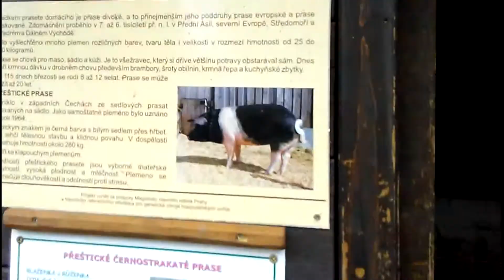Prague : Toulcuv dvur : Mini zoo nook : Domesticated pig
Praha : Toulcův dvůr : Mini zoo koutek : Prase domácí
Approximate coordinates (gps): 50.04826 x 14.51969